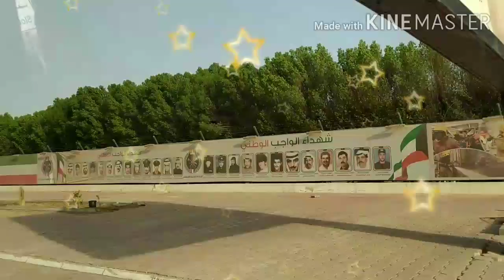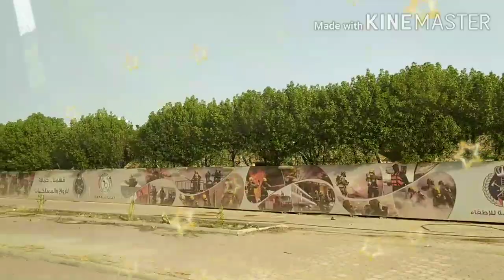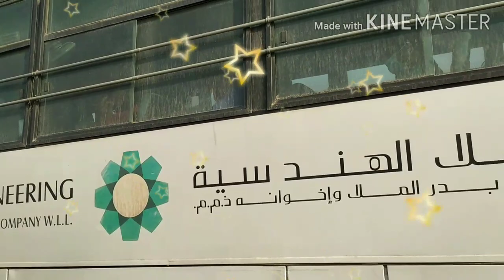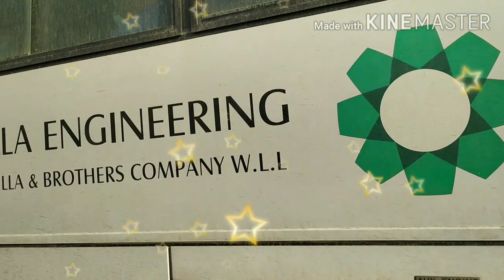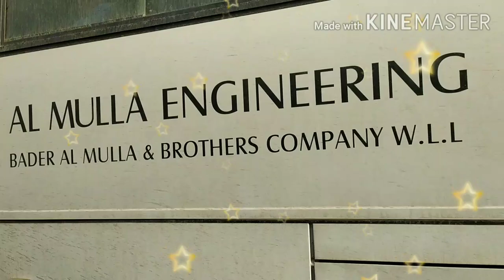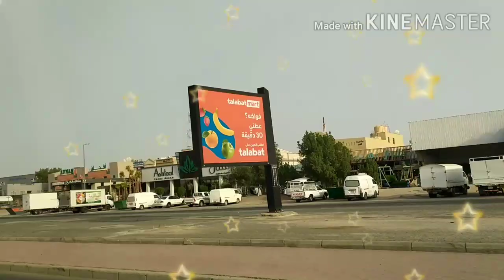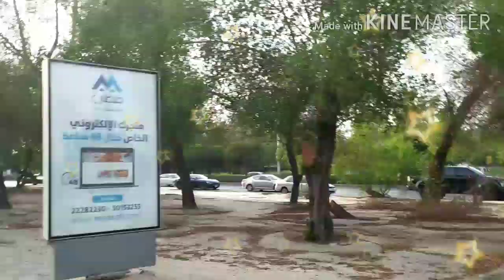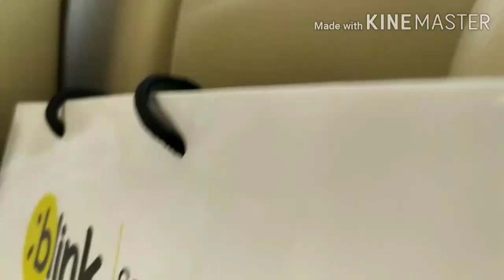In the hot weather